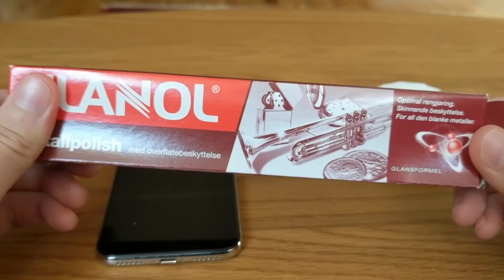iPhone X - Hur du får den att blänka som ny! Ta bort repor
Testa inte detta på den svarta iPhone X!

iphone x svenska